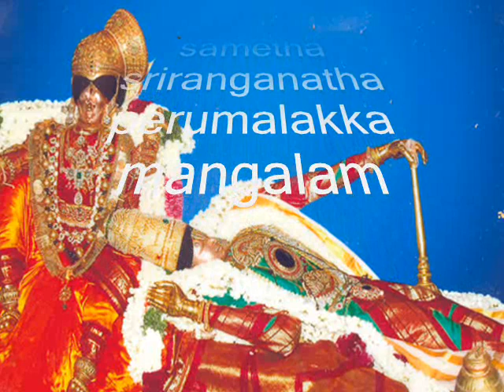Godha stuthi/ Andal stuthi.wmv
A stuti on goddess Godha or Andal or bhudevi  Goda stuthi was composed by Swami Deshikan. It was pradosham and swami desikan was observing mouna vratam, when he saw the utsavam of Goda devi, and he spontaneously burst into this stuti.!